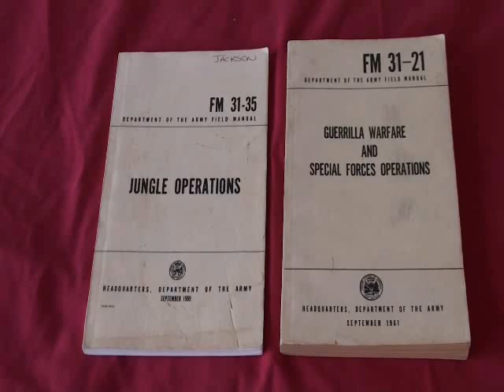Panama 2 of 16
The second of 8 videos documenting my travels in Panama